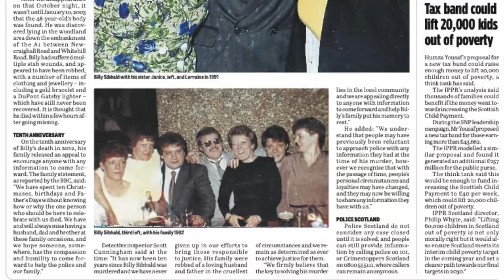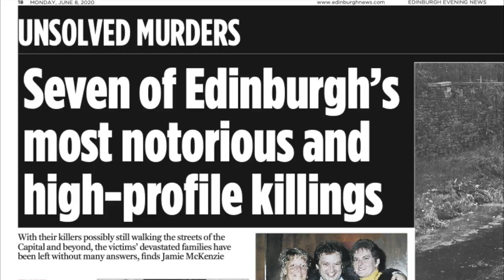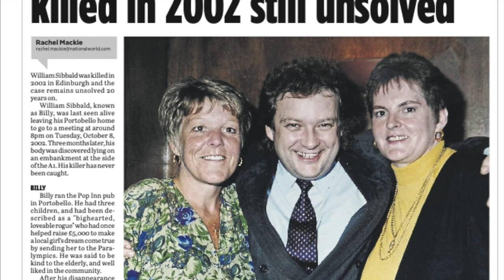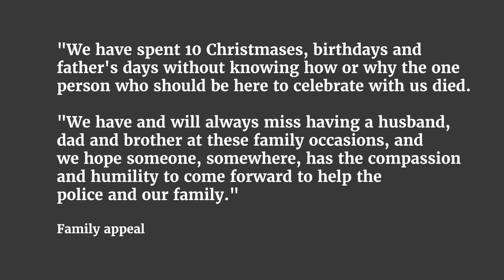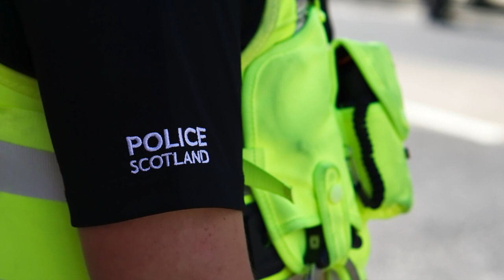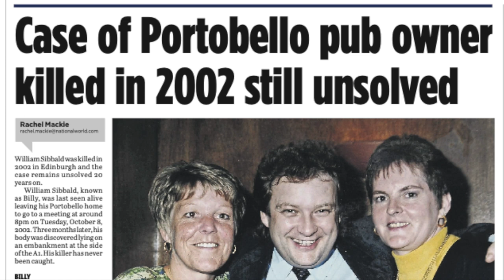True Crime Stories: The unsolved murder of Billy Sibbald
It is one of the Capital’s most notorious unsolved murders. Billy Sibbald - an Edinburgh pub-owner was found dead in 2002 next to a motorway lay-by three months after he was reported missing.